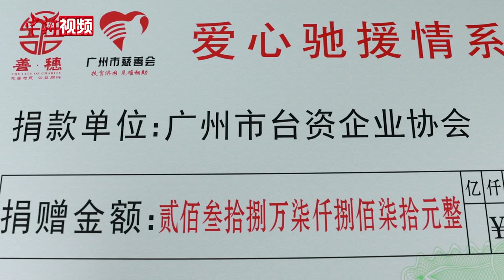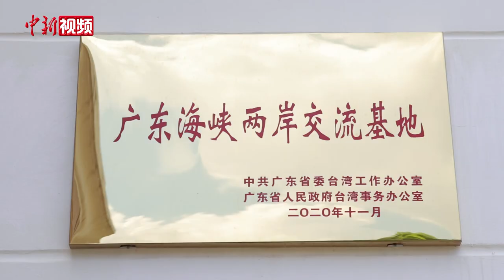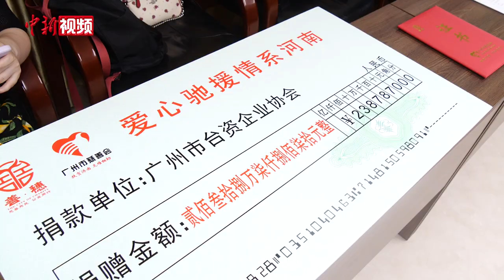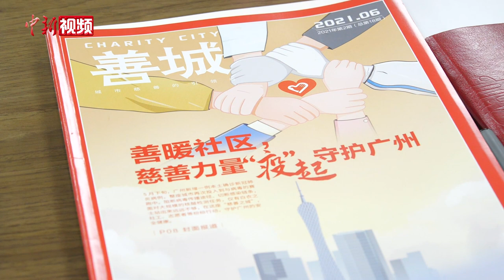台商援助河南：我们在这里成长 必须尽力给予回馈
8月9日上午，“爱心驰援 情系河南”——广州市台资企业协会通过广州市慈善会向河南洪灾地区捐赠仪式在广州举行。台商代表将238.7万元人民币捐款送至广州市慈善会，定向用于河南受灾地区抗洪救灾及灾后重建。